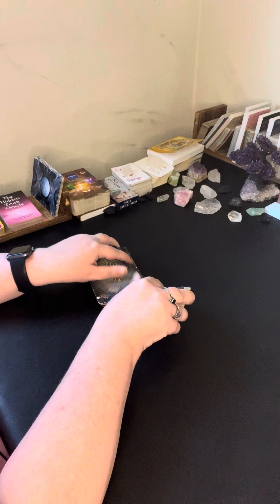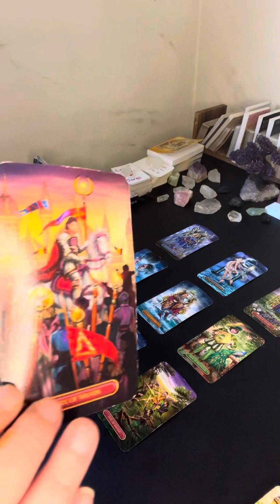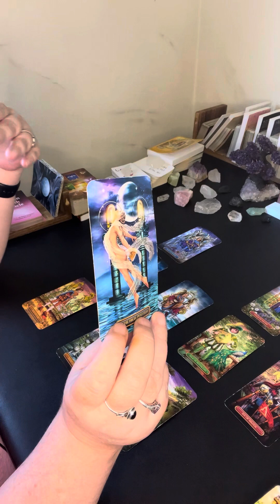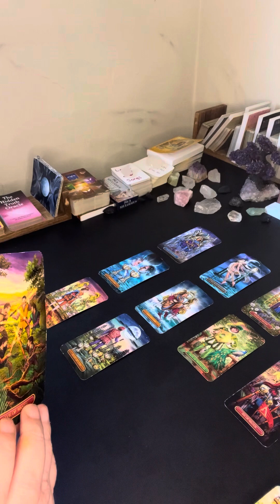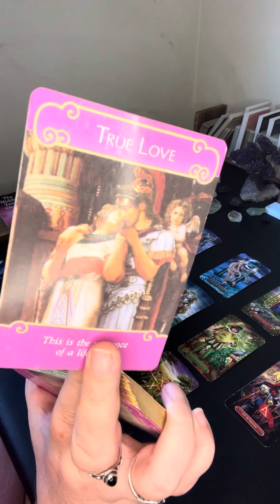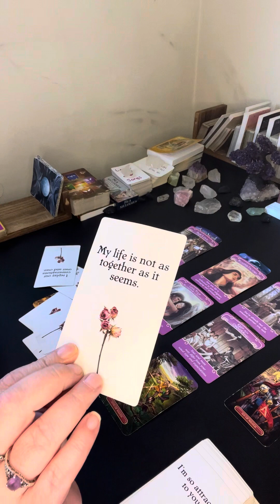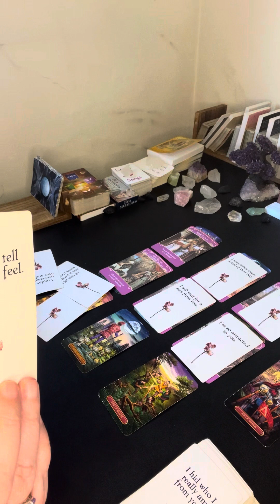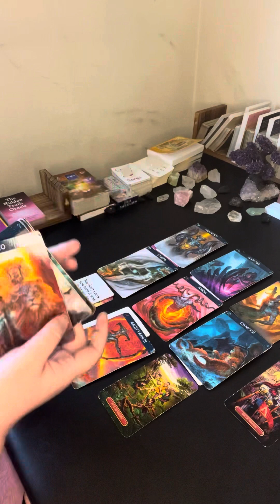Libra Timeless Love Reading * You & Them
libra timeless love